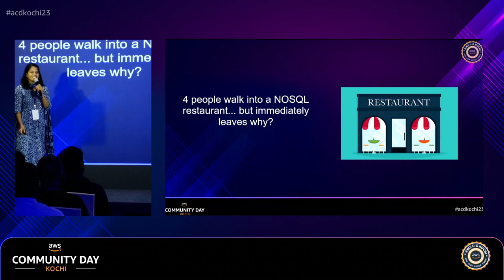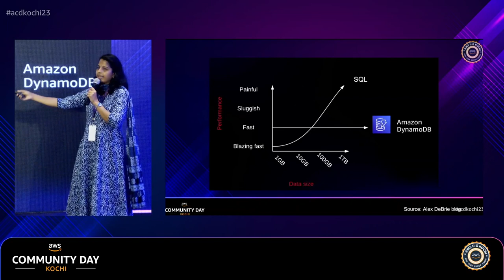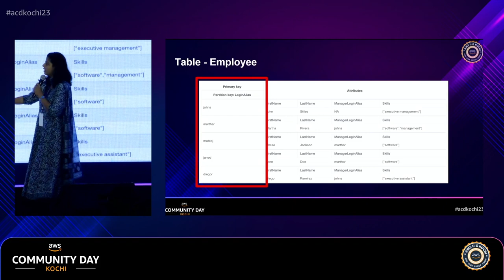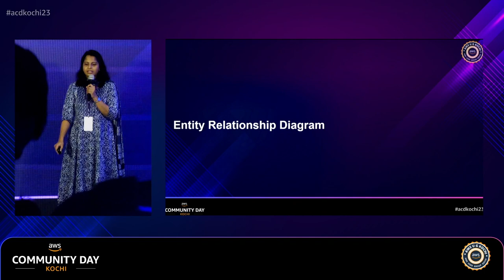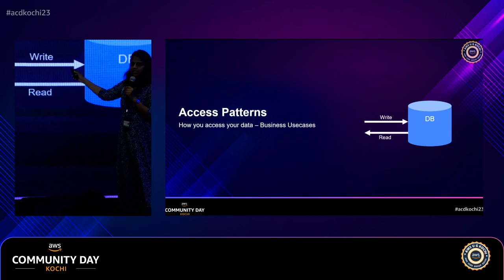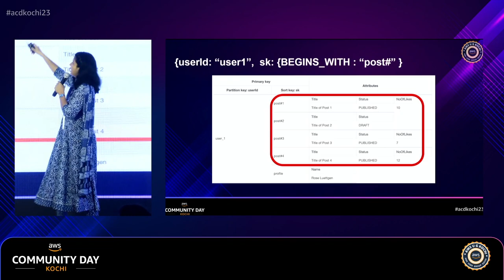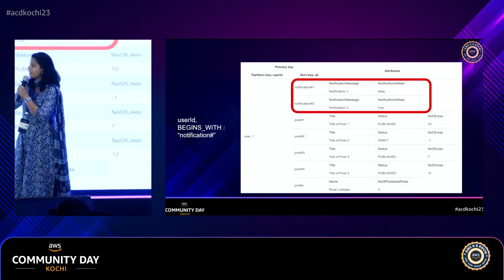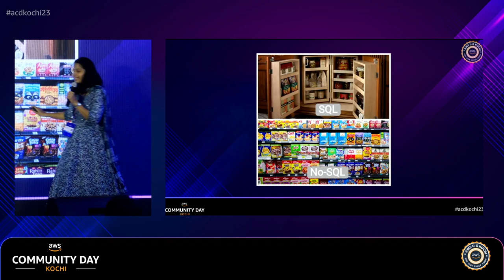acdkochi23 - T02-S02 | Advanced data modeling with Amazon DynamoDB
Event Details
Event       : AWS Community Day Kochi 2023
Date        : Saturday, 16 December 2023
Venue       : Holiday Inn, Kochi

Session Details
Session     : Advanced data Modeling with Amazon DynamoDB
Speaker     : Bhuvaneshwari R
Designation : Software Engineering & Platform Engineering Manager, Accenture

Community Partner   : CNCG Kochi Chapter, HUGKOCHI